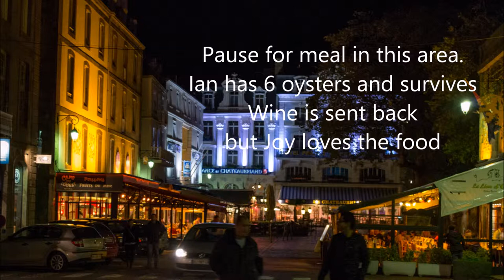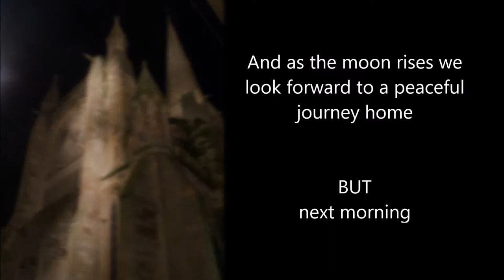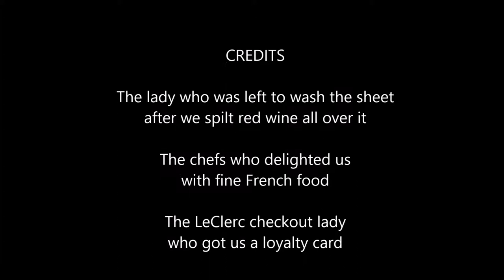Saint Malo Visit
The Hibberds and the Elliotts take a short Autumn break to Saint Malo